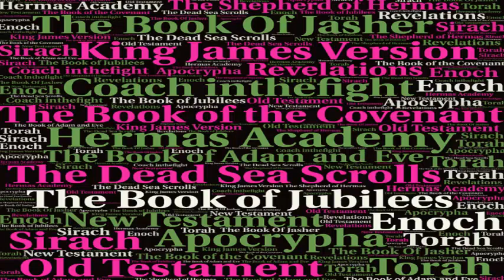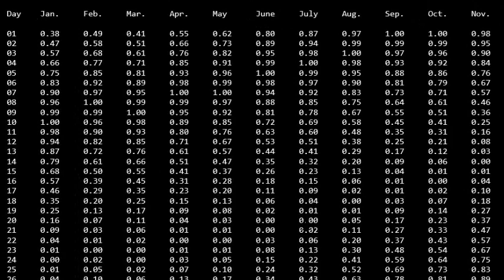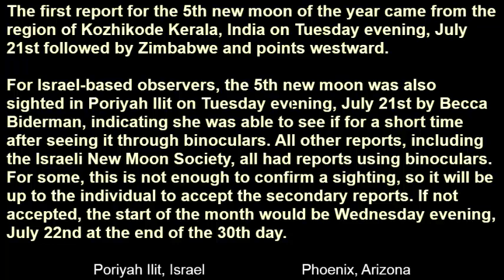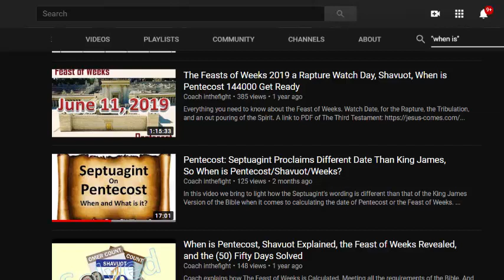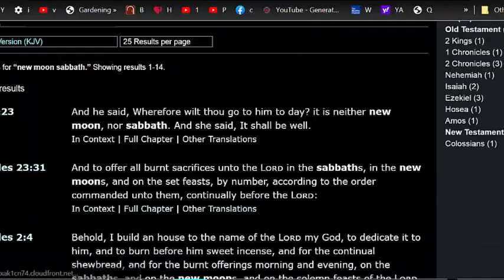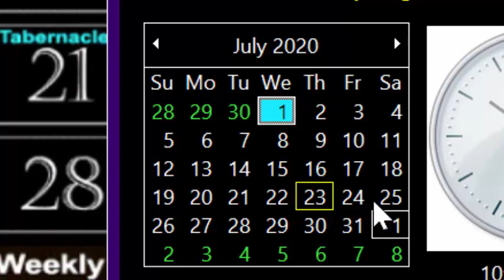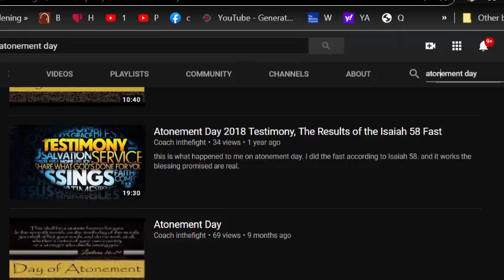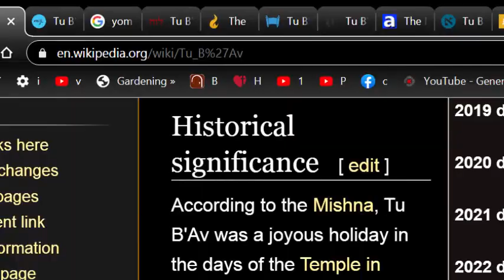Tu B’Av the 15th Day of the Fifth Month Wedding Feast of the 144000 Bride Third Temple Elect Rapture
In this video we confirm the date of Tu B’Av the 15th day of the fifth month on the sacred calendar and we discuss what we are required to do on this holy day.

Tu B'Av (Hebrew: ט״ו באב‎, lit. 'fifteenth of Av') is a minor Jewish holiday. In modern-day Israel, it is celebrated as a holiday of love (חג האהבה‎ Ḥag HaAhava), similar to Valentine's Day.[2] It has been said to be a "great day for weddings".
Historical significance
According to the Mishna, Tu B'Av was a joyous holiday in the days of the Temple in Jerusalem, marking the beginning of the grape harvest. Yom Kippur marked the end of the grape harvest. On both dates the unmarried girls of Jerusalem dressed in white garments, and went out to dance in the vineyards.[3] That same section in the Talmud states that there were no holy days as happy for the Jews as Tu B'Av and Yom Kippur.[4] The holiday celebrated the wood-offering brought in the Temple (see Nehemiah 13:31). Josephus refers to it as the Feast of Xylophory ("Wood-bearing").[5]

Various reasons for celebrating on Tu B'Av are cited by the Talmud and Talmudic commentators:[6][7]

While the Jews wandered in the desert for forty years, female orphans without brothers could only marry within their tribe to prevent their father's inherited territory in the Land of Israel from passing on to other tribes. On the fifteenth of Av, this ban was lifted and inter-tribal marriage was allowed.
That same year, the last of the generation of the sin of the spies, which had been forbidden to enter the Promised Land, found that they were not destined to die. For forty years, every Tisha B'av night, the Jews made graves for themselves in which they slept on Tisha B'Av; every year a proportion of them died. In the 40th year, the fifteen thousand who had remained from the first generation went to sleep in the graves and woke up the next day to their surprise. Thinking they made a mistake with the date, they did this until they reached Tu B'Av and saw a full moon. Only then did they know they were going to enter the Land of Israel with the new generation.
The Tribe of Benjamin was allowed to intermarry with the other tribes after the incident of the Concubine of Gibeah (see Judges chapters 19–21).
Cutting of the wood for the main altar in the Temple was completed for the year.
King Hoshea of the northern kingdom removed the sentries on the road leading to Jerusalem, allowing the ten tribes to once again have access to the Temple.
The nights, traditionally the ideal time for Torah study, are lengthened again after the summer solstice, permitting more study.
The Roman occupiers permitted burial of the victims of the massacre at Bethar during the Bar Kochba rebellion. Miraculously, the bodies had not decomposed, despite exposure to the elements for over a year.
Modern times
Tu B'Av marks an informal "high" to counter the "low" of The Three Weeks leading up to Tisha B'Av. Tu B'Av does not have many established religious rituals associated with its celebration. However Tachanun is not said—either at mincha the day before or on the day itself—and a bride and groom traditionally do not fast if their wedding falls on Tu B'Av.[8]

In modern times, it has become a romantic Jewish holiday, often compared to Valentine's Day, and has been said to be a "great day for weddings, commitment ceremonies, renewal of vows, or proposing". Also, "It is a day for romance, explored through singing, dancing, giving flowers, and studying."[9]